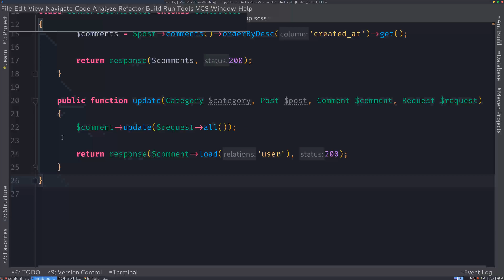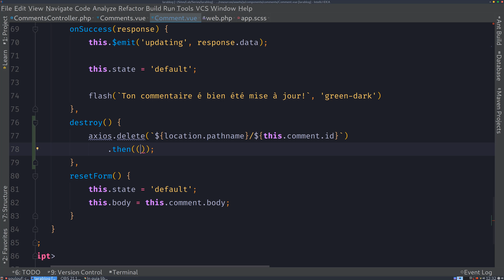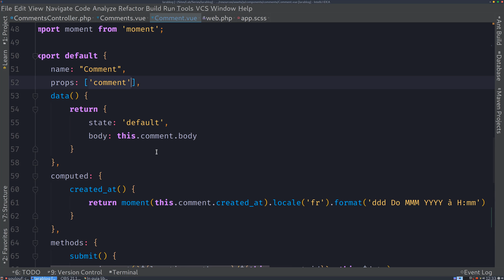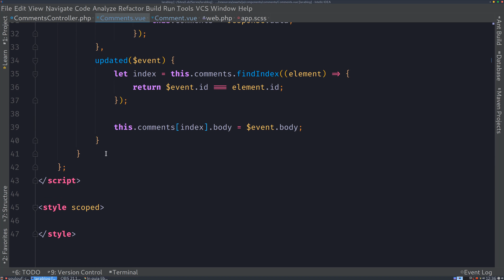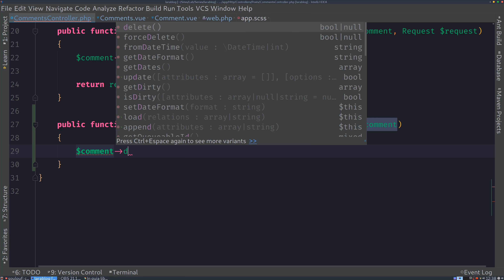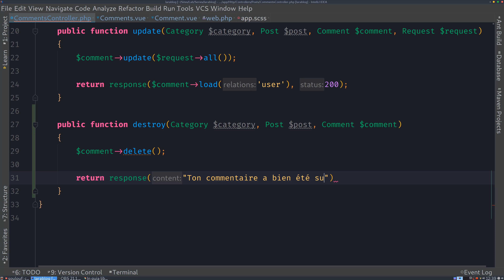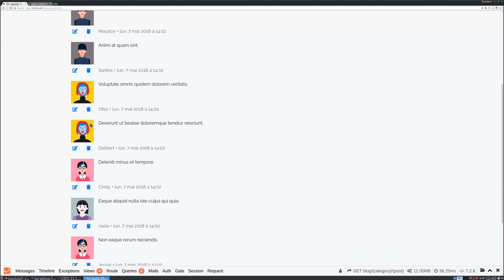46/ SUPPRIMER UN COMMENTAIRE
Nous allons maintenant voir comment nous pouvons supprimer les commentaires éfficacement dans cet épisode. C'est toujours une partie de plaisir de supprimer des enregistrements dans la base de données ;-)

Tu n’es pas encore abonné ? Alors qu'attends-tu pour le faire ?!! O.ô